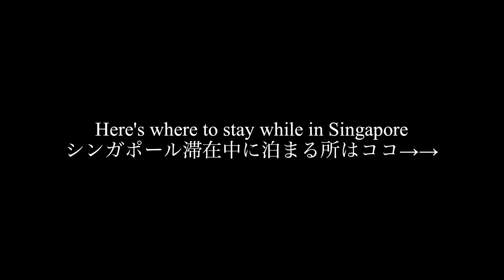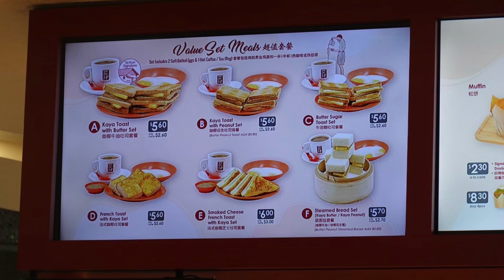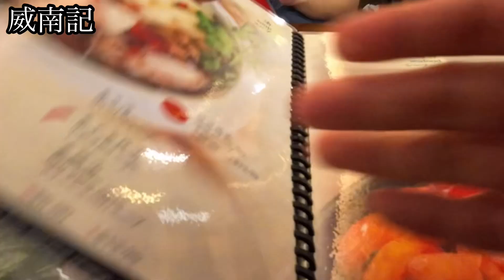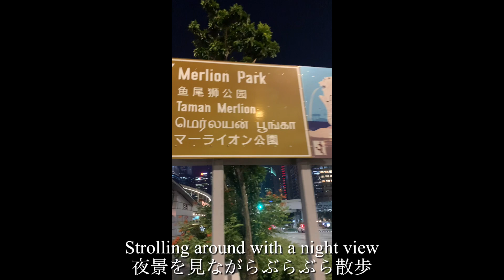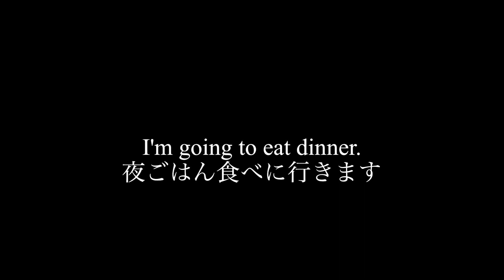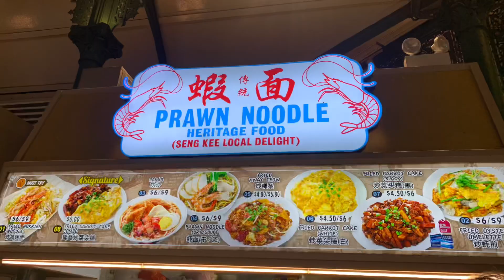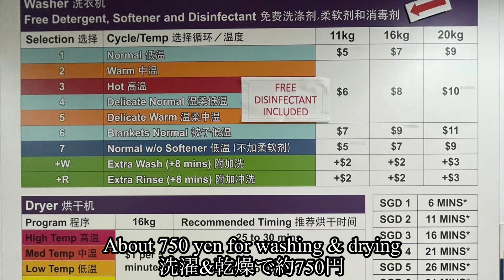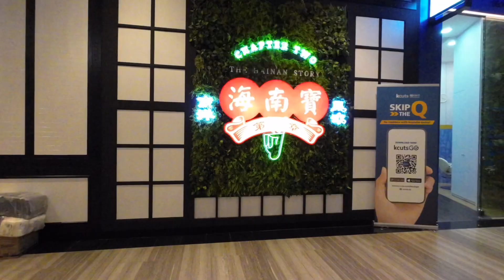【シンガポール旅行】4days Trip vlog in Singapore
Subtitled in Japanese and English

4days trip in Singapore!!
I visited Singapore for the first time for 4 days! Please take a look at the excellent local food and the atmosphere of the city of Singapore!

3泊4日で初めてのシンガポールに行ってきました！絶品ローカルフードやシンガポールの街の雰囲気などを紹介しているので、ぜひご覧ください！
撮影日:2023年04/01(土)-04/04(火)